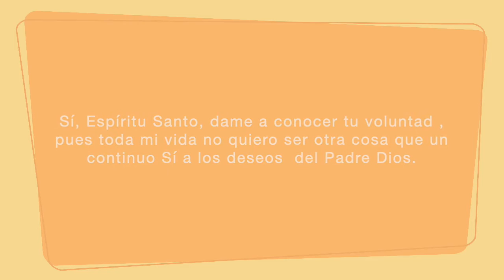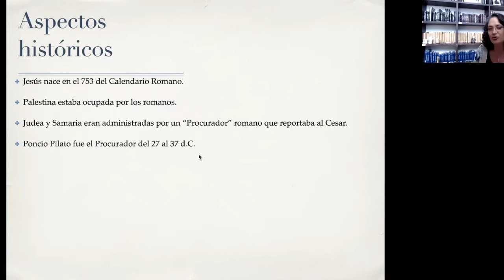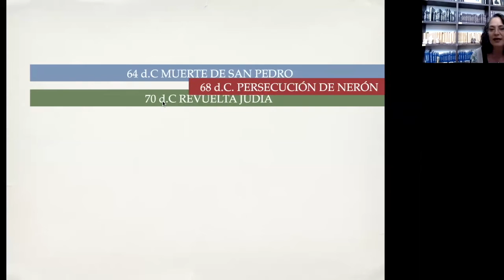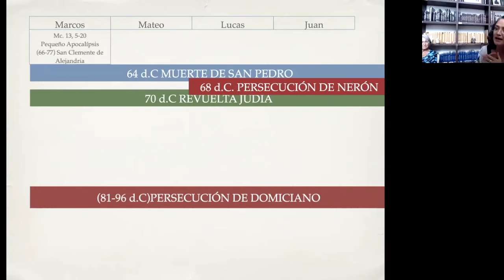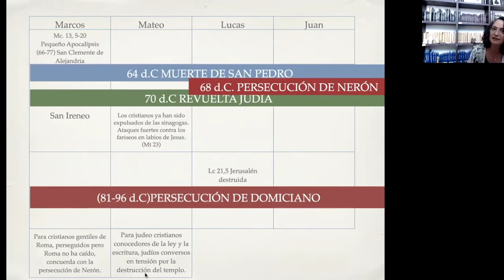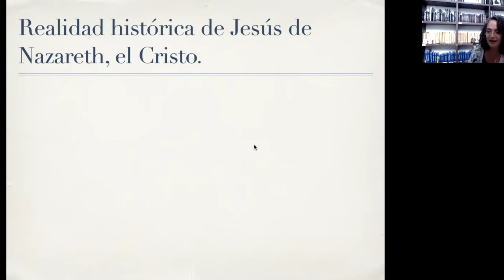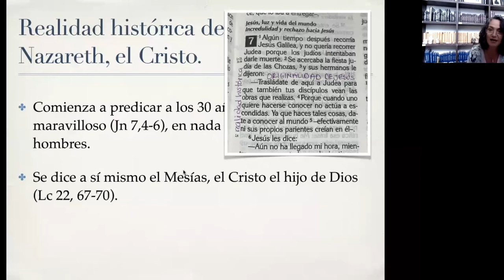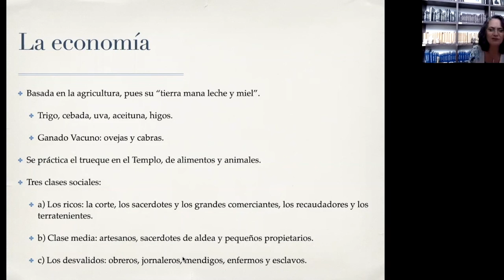INTRODUCCION AL NUEVO TESTAMENTO (Curso Bíblico) Capítulo 3 - La verdad histórica.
La Verdad Histórica.
Echemos un vistazo al contexto historico en que se desarrollan los acontecimientos de los evangelios.